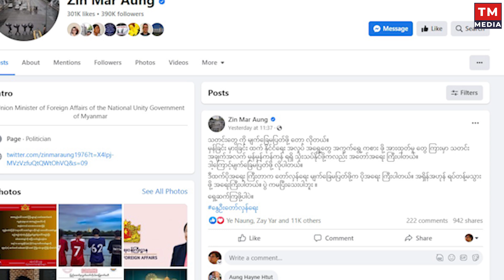fact check အချက်အလက်မှန်မမှန်ဆန်းစစ်ခြင်း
အချက်အလက်မှန်မမှန်ဆန်းစစ်ခြင်း

စစ်ကောင်စီနဲ့ တိုင်းရင်းသားလက်နက်ကိုင်အဖွဲ့အစည်းတွေ ချင်းမိုင်မှာတွေ့ဆုံဆွေးနွေးနေကြတယ်ဆိုတဲ့ ကောလာဟလသတင်း၊ ဒေါ်အောင်ဆန်းစုကြည်ရွေးကောက်ပွဲပြန်ဝင်လိမ့်မယ်၊ ဦးသိန်းစိန်က ယာယီအစိုးရဖွဲ့ပြီးရွေးကောက်ပွဲကျင်းပမယ်ဆိုတဲ့ကောလာဟလသတင်းဟာ ဘယ်လောက်အထိအခြေအမြစ်ရှိပါသလဲ။